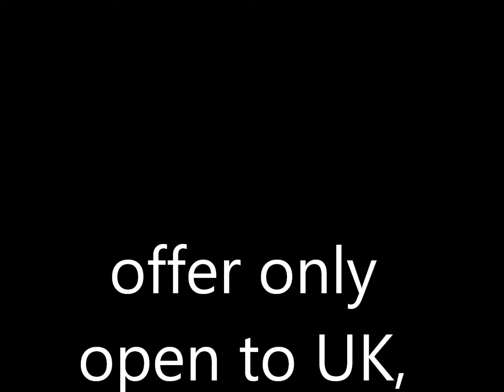free usb flash drive / memory stick / card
to get your free flash drive / memory card / stick simply fill out the 2 minute survey and its yours no payments or card details required